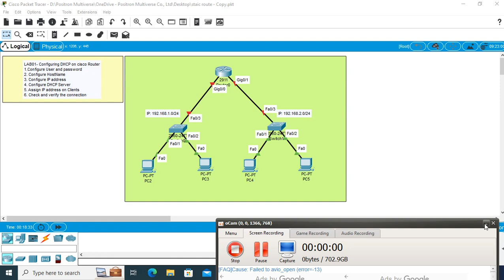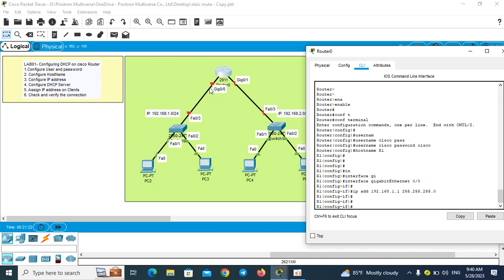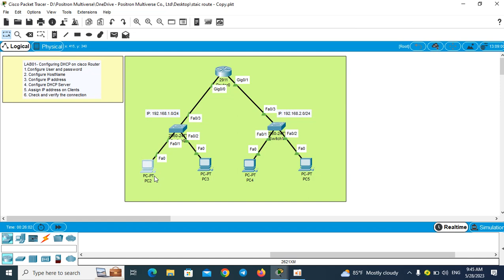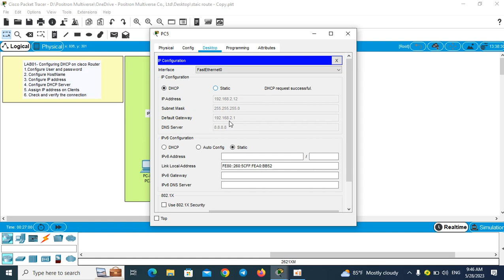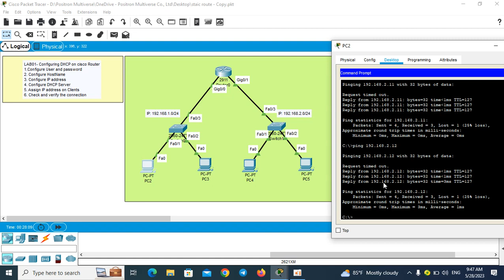Implementing DHCP on cisco router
ដើម្បីទទួលបាននៅ Vedeo ថ្មីៗ អគុណ!!!
Dynamic Host Configuration Protocol (DHCP) is an application layer protocol used to distribute various network configuration parameters to devices on a TCP/IP network. – IP addresses, subnet masks, default gateways, DNS servers, etc. DHCP employs a client-server architecture; a DHCP client is configured to request network parameters from a DHCP server on the network. A DHCP server is configured with a pool of available IP addresses and assigns one of them to the DHCP client.